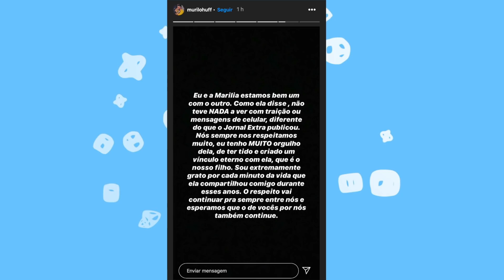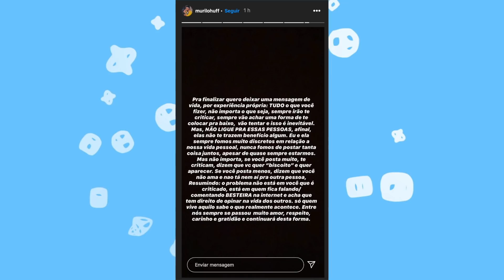🔥PEGOU TRAIÇÃO? MARÍLIA MENDONÇA CONFIRMA FIM MAS NEGA TRAIÇÃO! ANITTA E GUI ARAÚJO TERMINARAM?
Marília Mendonça e Murilo Huff confirmam boatos do fim do relacionamento MAS NEGAM INFORMAÇÕES TENSAS sobre motivo! Anitta e Gui também terminaram, será que tem volta?

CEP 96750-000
Butiá/RS